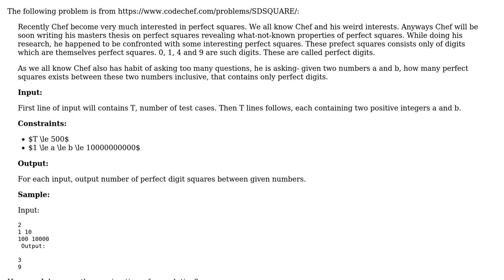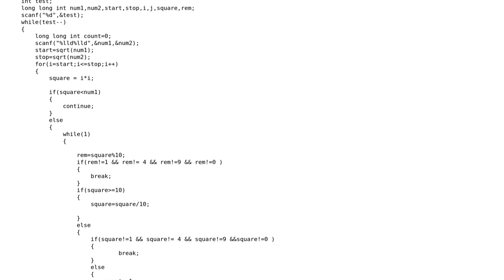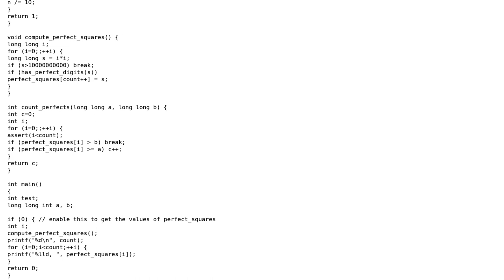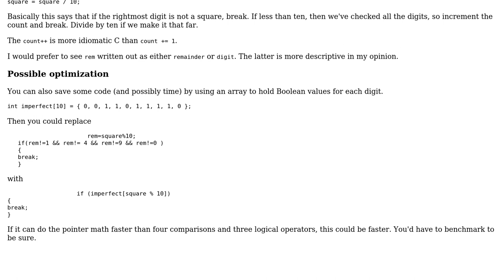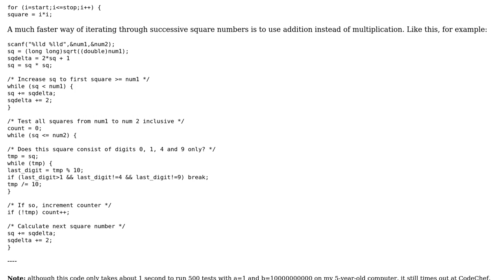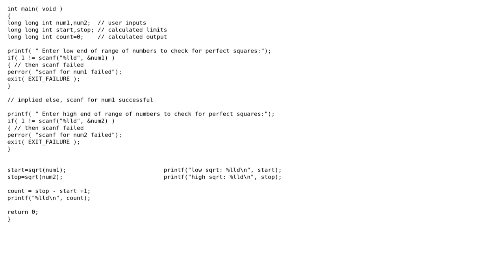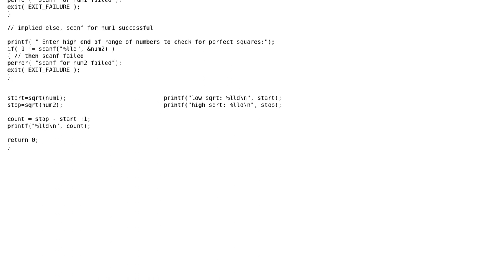Code Review: Find perfect squares between two numbers (5 Solutions!!)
Code Review: Find perfect squares between two numbers

With thanks & praise to God, and with thanks to the many people who have made this project possible! | Content (except music & images) licensed under CC BY-SA | Music | Images & others | With thanks to user user3629249 user shubham user r3mainer user mdfst13 user Jamal user Emanuele Paolini user dingalapadum and the Stack Exchange Network Trademarks are property of their respective owners. You are responsible for your own actions.